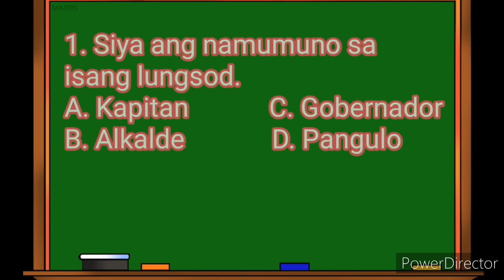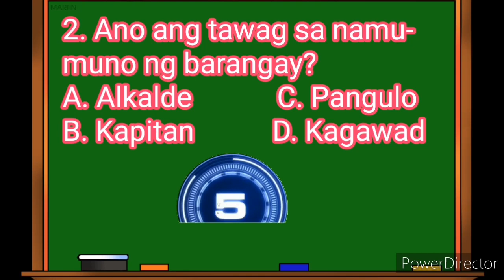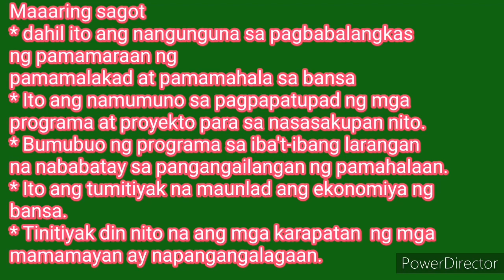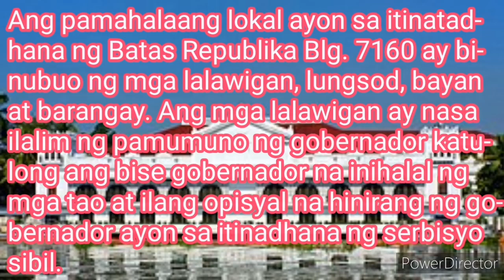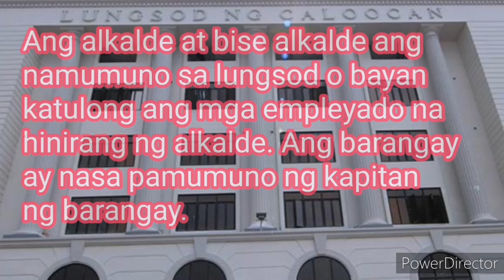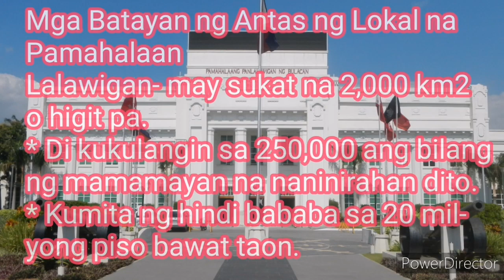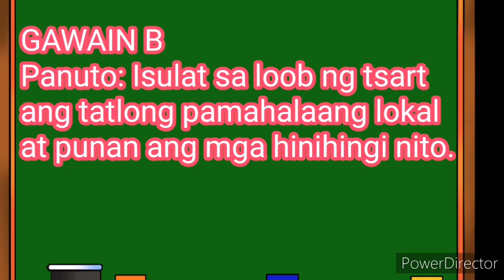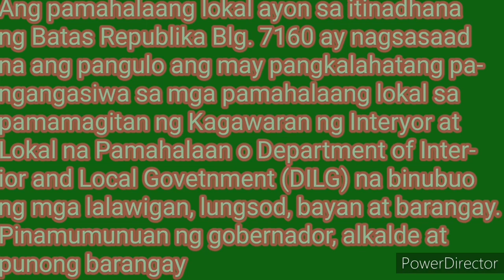AP 4 Quarter 3 Week 2 - Mga Antas ng Pamahalaan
Ang pamahalaang lokal ayon sa itinadhana ng Batas Republika Blg. 7160 ay nagsasaad na ang pangulo ang may pangkalahatang pangangasiwa sa mga pamahalaang lokal sa pamamagitan ng Kagawaran ng Interyor at Lokal na pamahalaan o Department of Interior and Local Government (DILG) na binubuo ng mga lalawigan, lungsod, bayan at barangay. Pinamumunuan ng gobernador, alkalde at punong barangay.